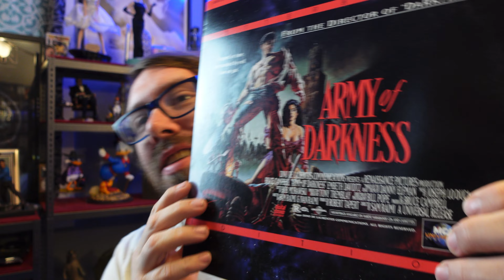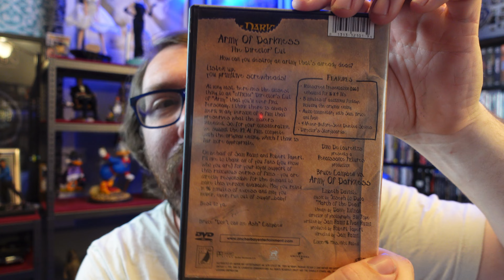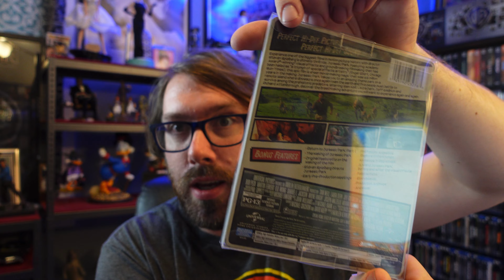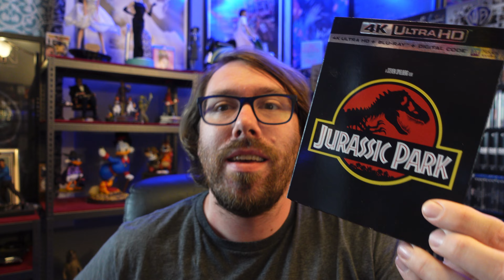How Many Copies of Army of Darkness and Jurassic Park Do I Own?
This is exactly what it says…showing how many copies of each movie I own. Other than the fact dumbass me forgot the large steelbook set for Jurassic so I actually own one more copy.

Thanks for the inspiration @bobsblurays @BasementBlus @adamthemoviehunter @movies_with_James